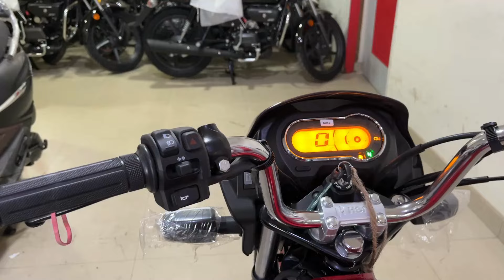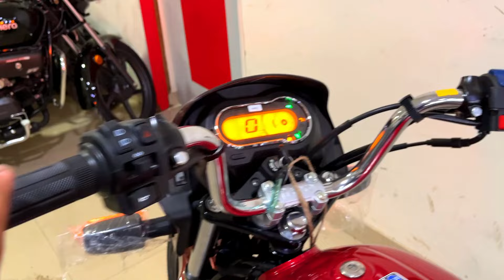New 2024 Hero Splendor Plus Xtec 2.0 All Updates And Price✅👌👍💥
Showroom Details - Mangalmurty Hero Pahariya Varanasi